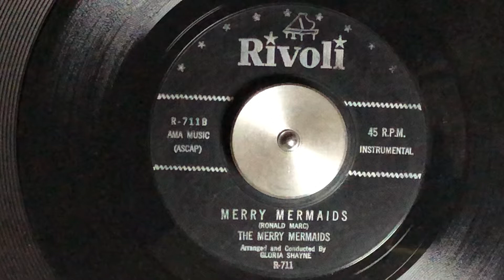Bright to the#Bottom#Instru. Girl Chorus The Merry Mermaids 45rpm RIVOLI 711 Merry Mermaids